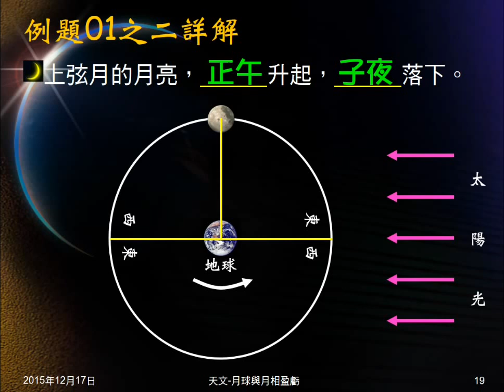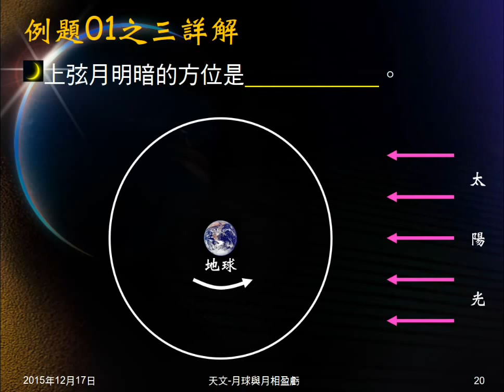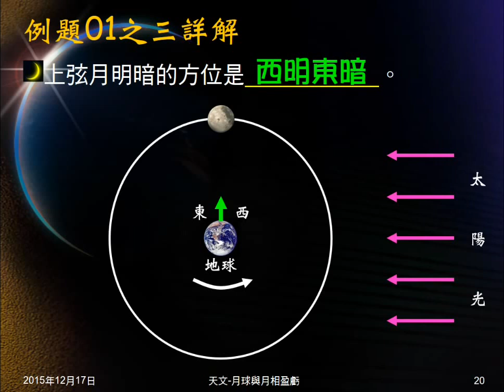104學年地科＿天文25：例題01之二、之三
例題01之二問上弦月何時升起，何時落下。例題01之三問上弦月明暗方位。